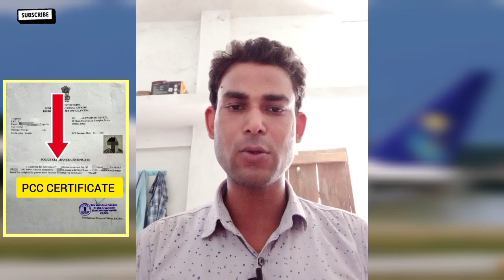नही मिली राहत आज से Saudi नए Visa Stamping के लिए लागू हुआ PCC, Saudi New Visa Stamping Rules Change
नही मिली राहत आज से Saudi नए Visa Stamping के लिए लागू हुआ PCC | Saudi New Visa Stamping Rules Change | India To Saudi Latest Visa Stamping and Travel Guidelines | PCC Compulsory For Saudi Visa Stamping | Saudi PCC | Police Clearance Certificate For Saudi Arabia | PCC For Saudi From India | Pardesi Flight |